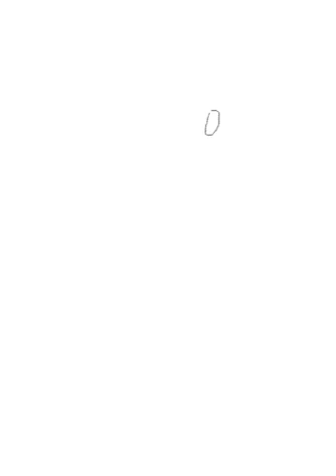Mickey Mouse cartoon - rhino buckle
Another sketch